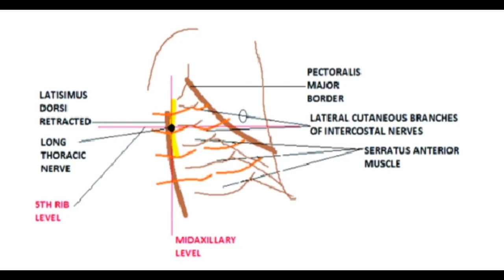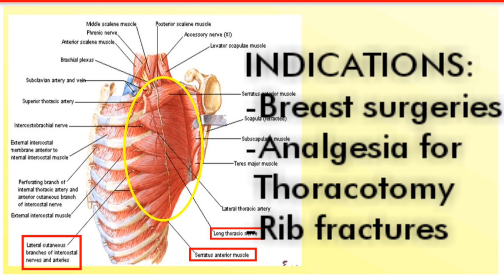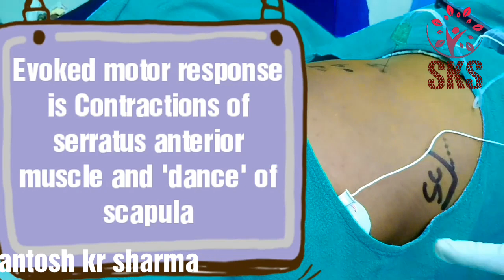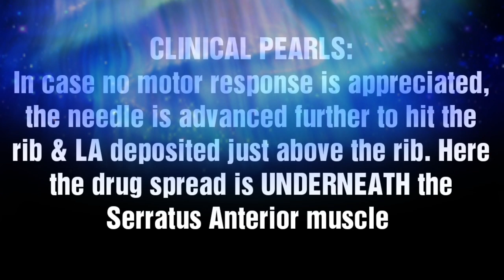PNS GUIDED SERRATUS ANTERIOR PLANE BLOCK/ CHEST BLOCKS/ TRUNCAL BLOCKS/ PAIN AFTER BREAST SURGERY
POSTOPERATIVE PAIN/ NERVE BLOCK/ REGIONAL ANESTHESIA